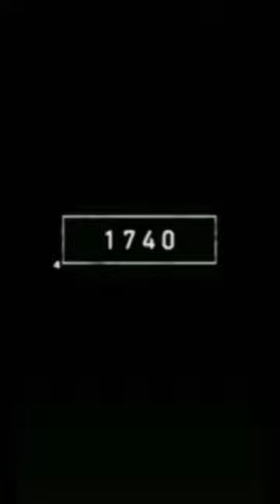2022 scorpion and 4000 bce scorpion 🙄🤭 short video#shorts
2022 scorpion and 4000 bce scorpion 🤭🙄 tip create#trending short